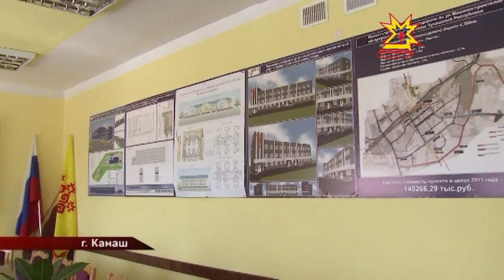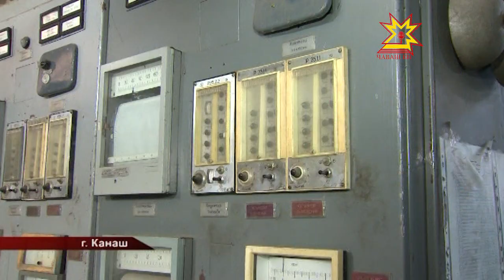Канаш получит более восьмисот миллионов рублей из федерального бюджета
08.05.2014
Канашу из федерального бюджета будет выделено более восьмисот миллионов рублей. Указ о поддержке ещё восьми моногородов подписал президент России. Долгожданную для жителей муниципалитета новость Владимир Путин объявил накануне. Как намерены местные власти осваивать средства? И насколько сложно было их добиться?